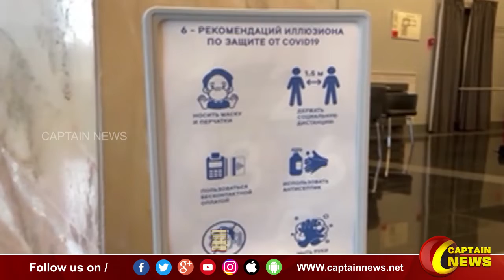உலகளவில் 7 லட்சத்து 32 ஆயிரத்து 137 பேர் கொரோனாவால் பாதிப்பு.